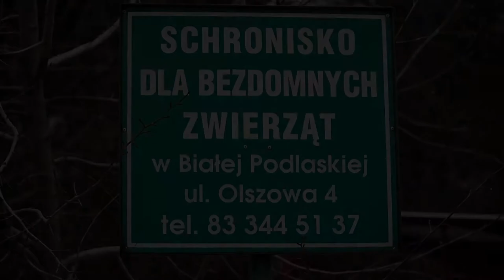Podaruj 1% podatku bialskiemu schronisku Azyl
Podaruj 1% podatku bialskiemu schronisku, zobacz dlaczego jest ważne, aby przy swoim zeznaniu podatkowym wybrać właśnie "AZYL".